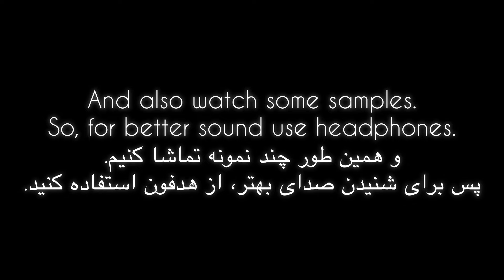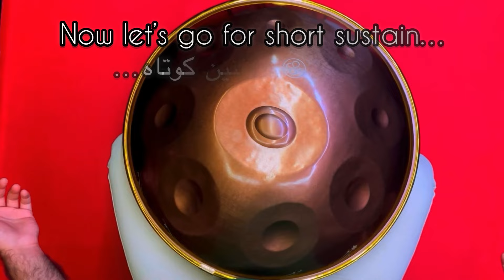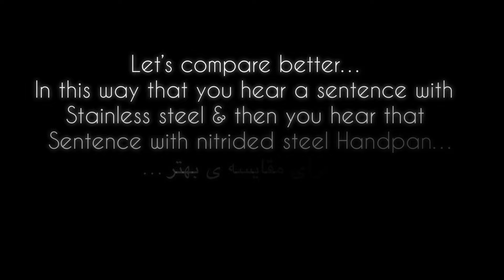Comparison of stainless steel and nitrided steel Handpan | مقایسه ی هنگدرام استیل و فولاد نیتراید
Comparison of stainless steel and nitrided steel Handpan

In this video the difference between stainless steel and nitrided steel Hangdrums are checked. The sustain of stainless steel Handpan is more than nitrided steel Handpan. And we showed it with some samples in videos. Also a piece is performed in this way that a sentence is played with stainless steel and then it is played with nitrided steel Handpan. That you can understand the difference well.

مقایسه ی هنگدرام استیل و فولاد نیتراید

در این ویدیو تفاوت هندپن استیل و فولاد نیتراید بررسی شده است.
طنین ساز استیل از فولاد بیشتر است و این تفاوت با مثال های ویدیویی ارائه شده ملموس است. همچنین یک قطعه با هر دو ساز استیل و فولاد نیتراید اجرا شده بدین صورت که یک جمله با ساز استیل و سپس همان جمله با ساز فولاد اجرا شده که مقایسه را برای شما آسان تر می کند.